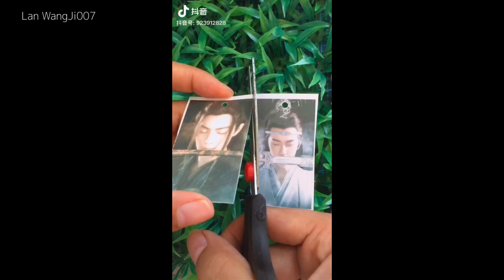Wang Yibo & Xiao Zhan - The Untamed TikTok China | 抖音 Ep11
WangXian
Note : Your Support is my power ♥️